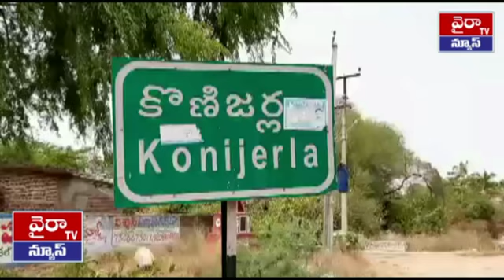కొణిజర్ల పాఠశాల పీడీ శ్రీనివాస్ ఉద్యోగ జీవితం ఆదర్శనీయం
వ్యాయామ ఉపాధ్యాయుడు అంటే కేవలం పిల్లలకు క్రీడల్లో శిక్షణనిచ్చేవారే అనుకుంటాం. కానీ విభిన్నంగా అన్ని రంగాల్లో చిన్నారులకు తర్ఫీదునిస్తూ ఆదర్శంగా నిలుస్తున్నారు ఖమ్మం జిల్లా కొణిజర్లలో పనిచేస్తోన్న పీడీ శ్రీనివాస్​. సామాజిక అంశాలపై అవగాహన కల్పిస్తూ తన ప్రత్యేకత చాటుకుంటున్నారు.

విద్యార్థులకు వివిధ రంగాల్లో శిక్షణనిస్తున్న వ్యాయామ ఉపాధ్యాయుడు శ్రీనివాస్​ విద్యార్థులను క్రమశిక్షణతో మెలిగేలా చేయడం, క్రీడల్లో తర్ఫీదునివ్వడం వ్యాయామ ఉపాధ్యాయుని విధులు. కానీ విభిన్నంగా తాను పనిచేసే పాఠశాల విద్యార్థులు అన్ని రంగాల్లో ముందుండే విధంగా శిక్షణనిస్తున్నారు ఖమ్మం జిల్లా కొణిజర్ల ఉన్నత పాఠశాలలో పీడీగా పనిచేస్తోన్న దొండపాటి శ్రీనివాస్​. క్రీడలు, సామాజిక సేవలు, ప్రజలను చైతన్య పరిచే కార్యక్రమాలు ఇలా అన్నింటిలో పిల్లలు భాగస్వామ్యమయ్యేలా చూస్తున్నారు.కార్పొరేటుకు దీటుగా.. ప్రభుత్వ ఉద్యోగం అంటే ఎక్కడ పనిచేసినా ప్రజల్లో గుర్తింపు పొందాలి అనే సంకల్పంతో ముందుకు సాగుతున్నారు ఈ వ్యాయామ శిక్షకుడు. సాధారణ క్రీడలైన కబడ్డీ, వాలీబాల్​ లోనే కాకుండా పిల్లలకు తెలియని జూడో, కరాటే వంటి వాటిలో శిక్షణనిస్తూ వారు జాతీయ స్థాయిలో గుర్తింపు తెచ్చుకునేలా ప్రోత్సహిస్తున్నారు. పిల్లలను క్రమశిక్షణలో కార్పొరేటు పాఠశాలలకు దీటుగా తీర్చిదిద్దుతున్నారు.పనిచేసే ప్రతిచోటా ప్రత్యేకతే.. జిల్లాలోని కూసుమంచి, కారేపల్లి, కొణిజర్లలో విధులు నిర్వహించిన శ్రీనివాస్​ ఎక్కడ పనిచేసినా ప్రత్యేకత చాటుకున్నారు. ఉత్తమ ఉపాధ్యాయుడుగా కలెక్టర్లు, విద్యాశాఖాధికారుల నుంచి ప్రశంసలు అందుకున్నారు. గతేడాది అక్టోబర్​లో స్వచ్ఛభారత్​ కార్యక్రమంలో విద్యార్థులతో చేయించిన సాంస్కృతిక కార్యక్రమాలు అందరినీ ఆకట్టుకున్నాయి. ఇంధన పొదుపు, ప్లాస్టిక్ ​రహిత సమాజం, ఎయిడ్స్​ నిర్మూలన వంటి వాటిపై పిల్లలతో అవగాహన కార్యక్రమాలు నిర్వహించి పెద్దలను చైతన్యవంతులను చేస్తున్నారు.మౌలిక వసతుల కల్పనకు కృషి.. పాఠశాలలో దాతల సహకారంతో మౌలిక వసతుల కల్పనకు కృషి చేస్తున్నారు. ఆడపిల్లలు తమను తాము రక్షించుకునేలా తర్ఫీదునిస్తున్నారు. అంతర్జాతీయ దినోత్సవాలపై కార్యక్రమాలు నిర్వహిస్తూ ఆదర్శంగా నిలుస్తున్నారు.
ప్రభుత్వ పాఠశాలలో చదివే ప్రతి విద్యార్థి ఉన్నత శిఖరాలు అధిరోహించాలనేదే తన అభిమతమని చెబుతున్నాడు ఈ వ్యాయామ ఉపాధ్యాయుడు. సర్కారు కొలువంటే బాధ్యతలు తక్కువనే వారికి శ్రీనివాస్​ ఉద్యోగ జీవితం ఆదర్శనీయం.